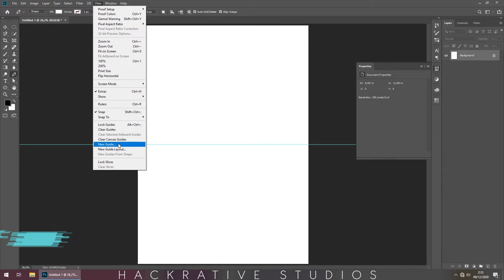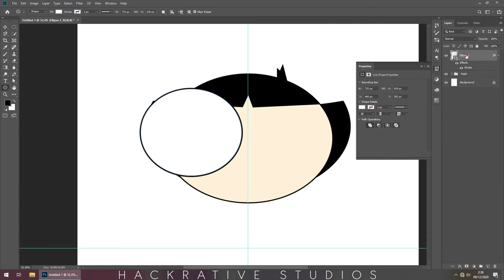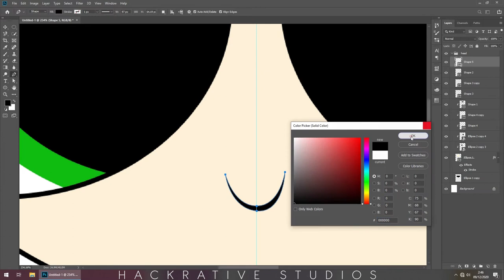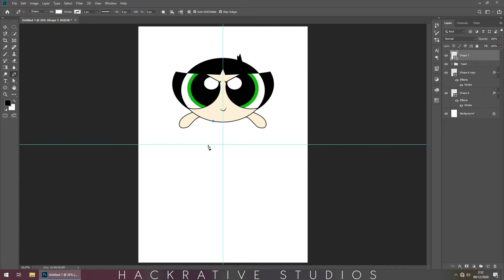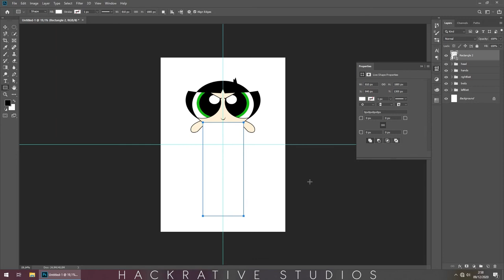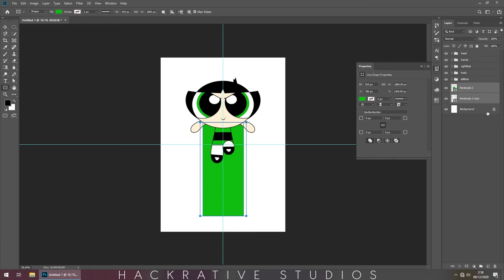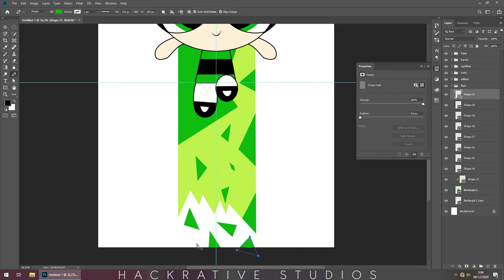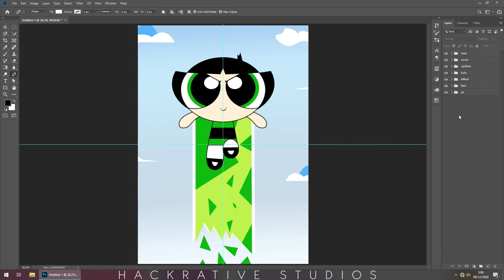How to Draw Buttercup Powerpuff Girl illustration using Adobe Photoshop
Hi everyone, in this video i will show you how i create Buttercup illustration from the Powerpuff Girld. Hope you enjoy it, and happy watching.